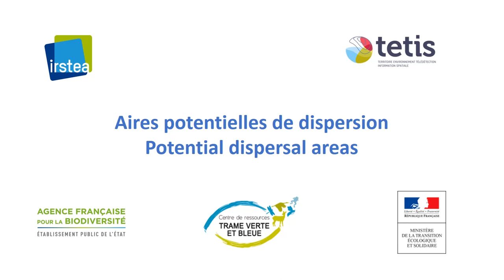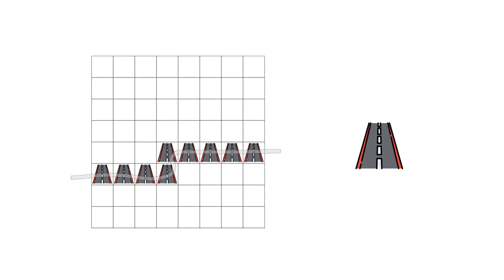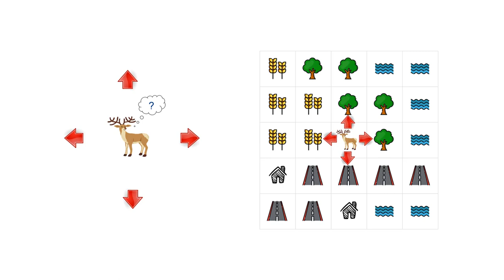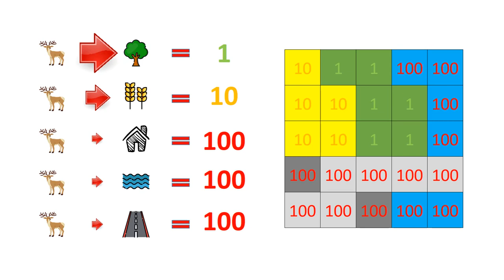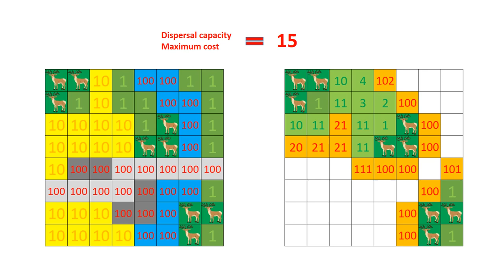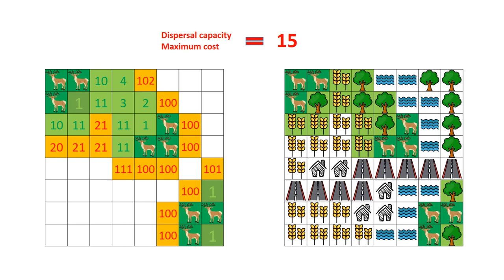Aires potentielles de dispersion (méthode de modélisation)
La méthode des aires potentielles de dispersion est un méthode de modélisation informatique permettant de produire des cartes de dispersion des espèces animales en se basant sur la notion de perméabilité des milieux.